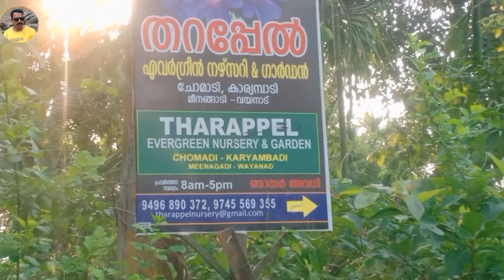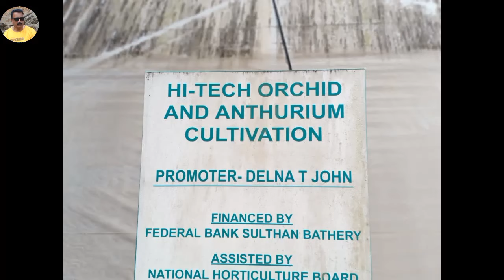Orchid plant|Flowers|Wayanad nursery കുറഞ്ഞ വിലയിൽ ഓർക്കിഡ് ചെടികൾ